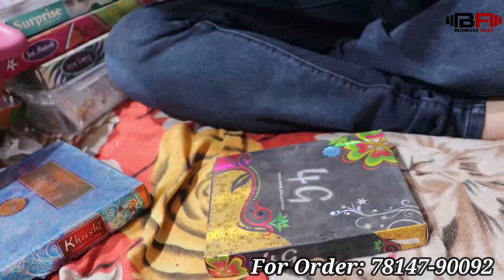Sare India Se Sasti Jewelery Milegi Yahan Par | Likh Kar Le Lo Ye Dava Nahi Guarantee Hai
Shop Address-
Name : Leena Fashion

Address : Malerkotla Road, Near Sahara Hospital, Khanna

Google Location :

वीडियो बनवाने के लिये मेल कीजिए

Channel Keywords
Ludhiana wholesale market
ludhiana
ludhiana market

ludhiana
ludhiana market
gaisala road
gausala road
madhopuri market
ludhiana city